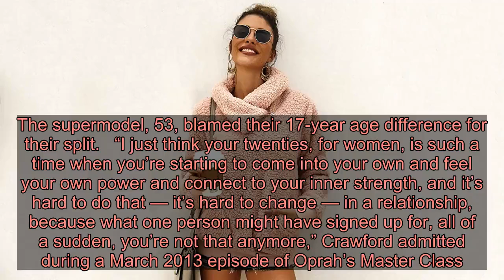Richard Gere’s Wife Alejandra Silva Is Pregnant 9 Months After 1st Child’s Birth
Back-to-back babies! ’s wife, , is pregnant nine months after giving birth to their first child together, Us Weekly confirms.   The couple, who secretly tied the knot in April 2018, welcomed their son, Alexander, in February. The actor, 70, is also the father of son Homer, 19, who he shares with his ex-wife , while Silva, 36, shares 6-year-old son Albert with her ex-husband,.   News broke of the publicist’s first pregnancy with Gere in August 2018, and she confirmed that she was expecting the following month with a baby bump photo on Instagram. “A very special moment just a few minutes ago … Getting blessings for our precious to come,” she captioned a picture of her husband and theplacing their hands on her budding belly in the Netherlands. “We couldn’t announce it before telling HH Dalai Lama.”   The Pretty Woman star gushed about his “quiet and happy life” with Silva after their nuptials, telling HOLA! that he had “always sought” a relationship like theirs.  As for the La Coruña, Spain, native, she told the magazine at the time: “I was a little lost, without light, and knowing him gave meaning to my life. It was feeling that someone was reaching out and showing me my true path.”   Gere was previously married to Lowell, 58, from 2002 to 2016 and  from 1991 to 1995. The supermodel, 53, blamed their 17-year age difference for their split.   “I just think your twenties, for women, is such a time when you’re starting to come into your own and feel your own power and connect to your inner strength, and it’s hard to do that — it’s hard to change — in a relationship, because what one person might have signed up for, all of a sudden, you’re not that anymore,” Crawford admitted during a March 2013 episode of Oprah’s Master Class. ”I think I was more willing at 22 to be, like, ‘Okay, I’ll follow,’ but then you start going, ‘Well, I don’t want to just follow — I want to lead sometimes and I want to walk side by side sometimes.'”